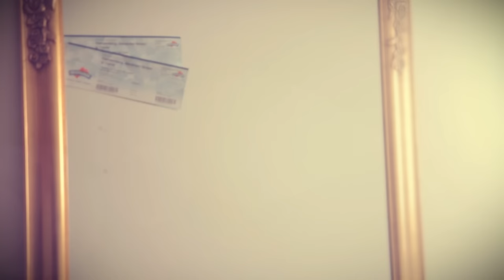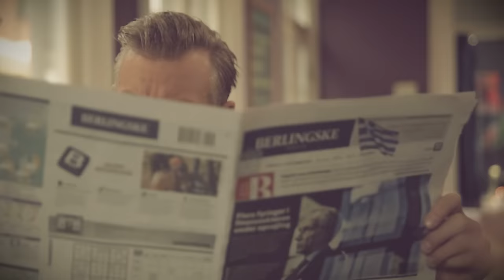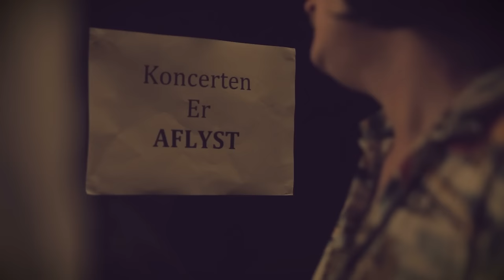Morten Hampenberg, Alexander Brown, Yepha & Casper Christensen - Klovn (Official Video)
Morten Hampenberg, Alexander Brown, Yepha & Casper Christensen - Klovn (ISRC: DK4YA1105650)
2011 disco:wax

Video Credits:

Instrueret af Kasper Vejlø Kristensen
Manus: Lars T. Therkildsen & Charter McCloskey
Fotograf: Niels A. Hansen
Lysmester: Torben Brent Wenneberg
Lysassistent: Mette Hougaard Kristensen
Grip og low loader: Dangrip, Gripservice
Makeup og hår: Ulla Glud
Klip, grading go VFX: Eyelight Videoproduktion
Produktionsassistent: Kevin William Gosney, Jakob Storebjerg Lerche-Jørgensen

Medvirkende:
Morris 4000: Charter McCloskey
Bassekat: Lars T. Therkilsen
Ægtepar: Karin & Erik Poulsen
Hund: Rita
Piger: Josefine Thejll, Sidsel Mohr
Casper Christiansen: Casper Christensen

Tak til:
Metropolitain Café & Brasserie
F24/Q8
Pumpehuset
Familien Bradley/Runge
Billetlugen.dk
Harrys Biks
Filmgear
Sead Sainoski
Cindy Lykke Malmberg

Also watch: "Out Of Sound - Nobody To Love (Official Video)"